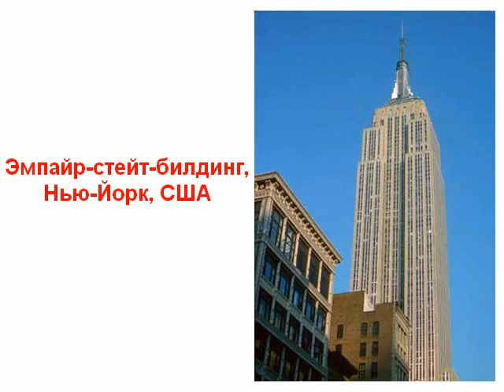Достопримечательности мира 1 звук